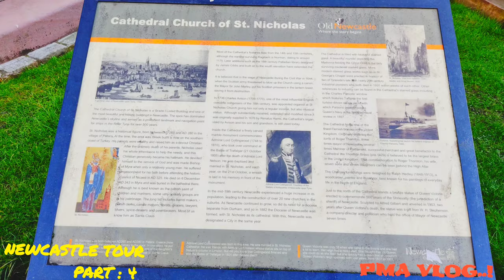View from Newcastle Bridge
Newcastle Landmark bridges

The magnificent 7 bridges over the River Tyne in Newcastle and Gateshead

1 – Gateshead Millennium Bridge
Opened in June 2001, the tilting foot and cycle bridge is much admired for its elegance and engineering solution to allow ships to pass under it. Each opening and closing takes 4 and half minutes. Bridge lighting is white on weekdays, and in colour at weekends. It is self cleaning in that on each opening litter is collected in traps at each end of the bridge. We walked across to visit the Baltic Centre from its viewing deck to this photo.

2 – Tyne Bridge

Grade II* listed Tyne Bridge is the dominant symbol of Newcastle. It’s striking steel arch design is the largest single-span steel arch bridge on the British Isles. The supporting Art Deco towers are as impressive as the arch. Designer Sir Ralph Freeman used a similar design for Sydney Harbour Bridge. While we drove over the bridge, it’s popular  with pedestrians.

3 – Swing Bridge

This Grade II* bridge is my favourite of the seven bridges. Opened in 1876, at the time of construction it was the largest swing bridge ever built. Built to improve navigation and expand trade to the upper reaches of the river for larger vessels, it was designed and constructed by the Sir W.G. Armstrong company to allow ships to access its works and shipyard.

The original hydraulic mechanisms are still used to move the bridge today, although the pumps are now electrically powered rather than the original steam power. Once in frequent use, the bridge now opens around four times a week. Available for road and pedestrian traffic we walked across its twice.

4 – High Level Bridge

The Grade 1 listed High Level Bridge was constructed between 1846 to 49. It is a double deck structure of arch and suspension design. The upper railway deck is carried on 6 ribbed arches supported by stone piers; the road suspended from the arches by wrought iron rods.

Following a restoration in 2008 the roadway on the lower deck is now open for southbound (Newcastle to Gateshead) buses and taxis only, reducing the loads on the bridge. Pedestrians and cyclists still use the original footpaths at each side of the roadway.  We walked over the bridge from one side to the other, and enjoyed the views over the river. The photo above of the Swing Bridge was taken from the High Level Bridge

5 – Metro Bridge

Opened in 1981 by Queen Elizabeth II the steel truss Metro Bridge carries the Tyne and Wear Metro over the River Tyne. Either side of the river the Metro emerges from a tunnel. My photo, below, doesn’t show the the strong blue colour of the paint [see it in all it’s glory in the photo of the King Edward VII bridge below]. While not as attractive as the other bridges, its pleasing functional design provides variety in bridge design

6 – King Edward VII Railway Bridge

Yet another of the listed bridges over the Tyne. The King Edward VII railway bridge is Grade II listed. It is a handsome bridge, with the bridge deck consisting of steel lattice girders of the double Warren truss type. Opened in 1906 by the then King, it carries four railway tracks of the East Coast main railway line over the river. This is not one of my photos. It’s from Wikipedia Commons
7 – Redheugh Bridge

This is the bridge, carrying the A189 that we used to arrive in Newcastle upon Tyne.  Opened in 1983 by the Princess of Wales it is of pre-stressed concrete design. Notably with no structure above the deck it is vulnerable to high winds, and also gives the illusion of being the highest of the seven bridges. To my mind it’s the least attractive of the seven bridges, and not in keeping with the wonders of the other bridges. I guess likely money was the main issue. Again this photo is not mine. It’s from Wikipedia Commons

I would have the Swing Bridge as number 1, then the Tyne Bridge at 2, followed by the High Level Bridge at 3, Millennium Bridge at 4, Metro Bridge at 5, King Edward VII Bridge at 6, and lastly Redheugh Bridge at 7.